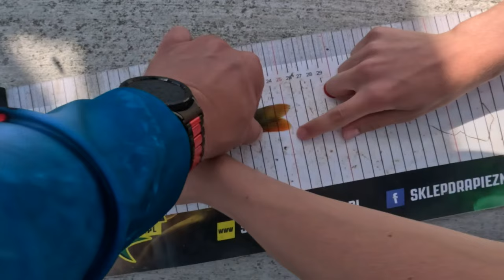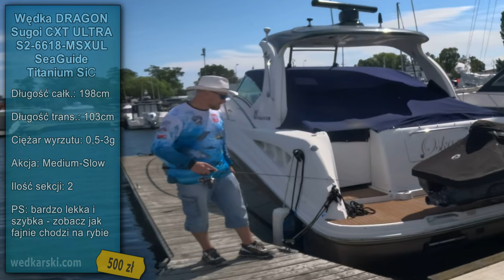PORTY POLSKIE ➤ JASTARNIA dużo okoni latem (morskie miejscówki)....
Tym razem przyjechaliśmy z lokersami do portu w JASTARNI - super połowiliśmy tego dnia choć zabrakło nam sił na wieczór i flądry na mięsko... Czyli będzie kolejny odcinek z tego miejsca ale tym razem w innych okolicznościach przyrody :)

KAJAK

SURFCASTING

SPINNING